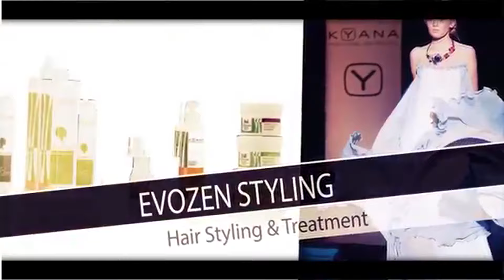ΚΥΑΝΑ HELLAS S.A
Από την παρουσίαση της εργασίας μου για την Δραστηριότητα της ΚΥΑΝΑ HELLAS S.A που θα γίνει αύριο ένα teaser . Λίγο βιαστικό  λόγο πίεσης χρόνου αλλά θα κάνει δουλειά του. ;)
Ελπίζω να σας αρέσει και να σας κεντρίσει να μάθετέ περισσότερα για την εν λόγο εταιρία, εγχώρια η εξαγωγικά.